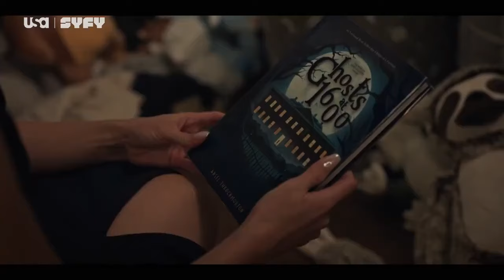NUEVO TRAILER DE CHUCKY TEMPORADA 3 PARTE 2.